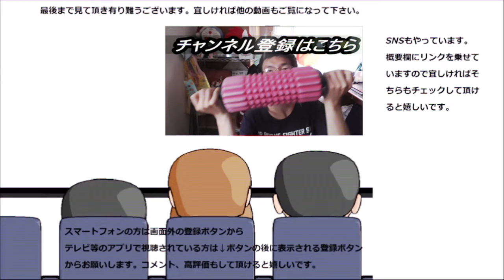【リベンジ】ファミリーマート メルティチーズでショコラのリベンジを果たせるのか？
ファミリーマート　メルティチーズで昨日のショコラのリベンジに挑みます！！
今度は崩さずに……
贈り物は此方まで↓
〒153-0042